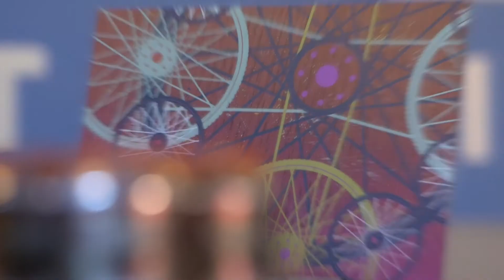Mango Dodger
We start with our beloved Rock Dodger Double IPA double dry hopped with Citra, El Dorado, and Simcoe, then send it into rye whiskey barrels with heaps of diced mangoes. A few short months later, we get an irresistibly delightful beer full of hoppy goodness, sweet mango, all balanced perfectly with a hint of oak and heat from the rye barrels. Grab a 4-pack to-go or enjoy a glass in our taproom or beer garden while you can!